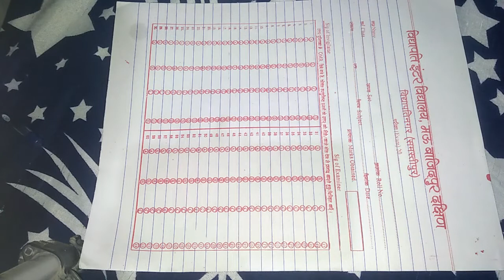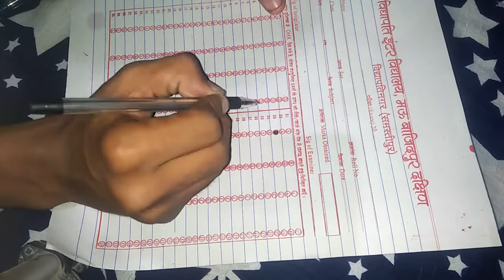Bihar Bord 2023 Me Paper Likhne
Bihar Bord 2023 Me Paper Likhne Ka Tarika#Mighty Javed Iqbal#10thAnd 12th me exam paper kaise likhe

Bhai Ko support kro
Your Quires
Exam me paper Likhne Ka Tarika
Bihar Bord Me Paper Likhne Ka Tarika
Bihar Bord 2023 Me Paper Likhne Ka Tarika
10th Me exam paper kaise likhe
12th me exam paper kaise likhe
10th and 12th me exam paper kaise likhe
Bihar bord exam me copy kaise likhe
Bihar bord exam me OMR Sheet Kaise Bhare
Bihar bord exam me kaise likhe
10th Class examination paper 2023
12th class examination paper 2023
 Bhai Ka saath do friends
Bihar bord exam me pass hone ka tarika
Bihar bord me 1st krne ka tarika
pass krne ka Sabse aasan Tarika
exam me cheat krne ka Tarika
bihar bord me pass hone ka Sabse aasan Tarika
Bihar bord me jyada number kaise late hai
bihar bord exam me 400Number  kaose
laye

Jld se jJld 1k skSubscriber Kr Do 🙏🙏🙏🙏🙏